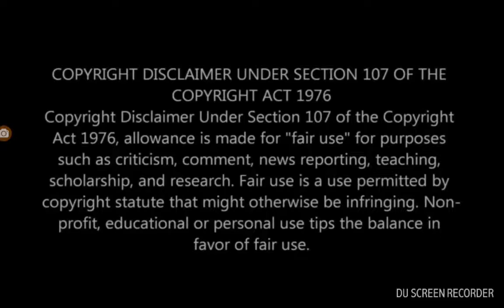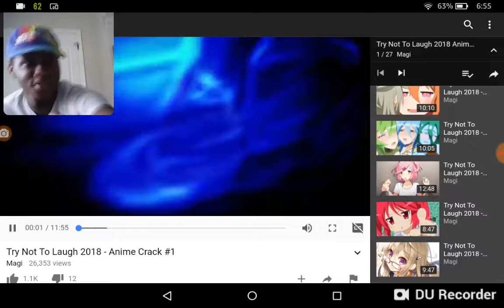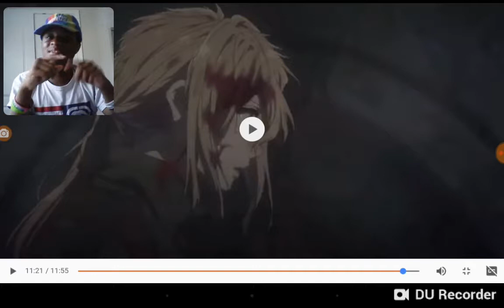Try Not To Laugh 2018 - Anime Crack #1 | Magi | Reaction